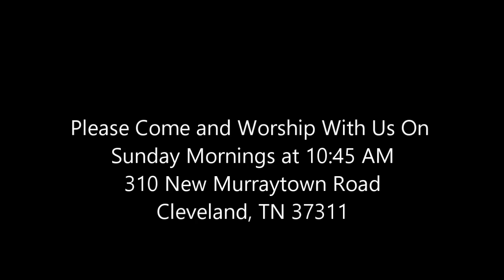January 7, 2024 "How Do You Seek The Kingdom?" Dr. Phil Sumr